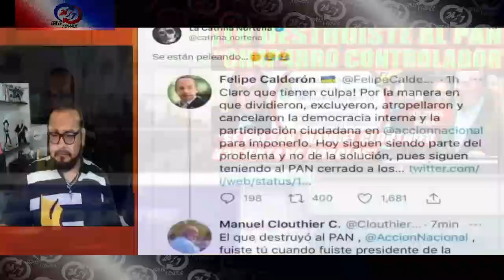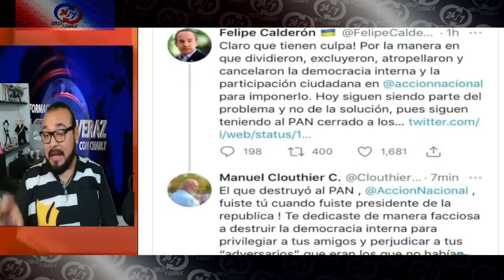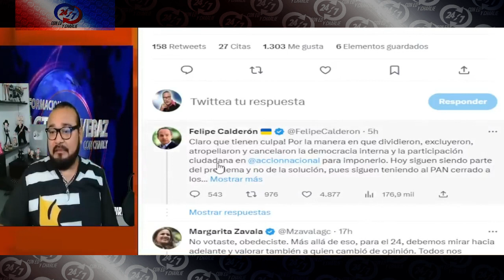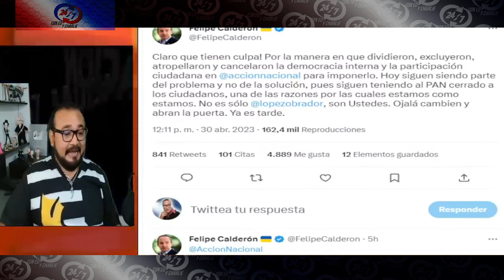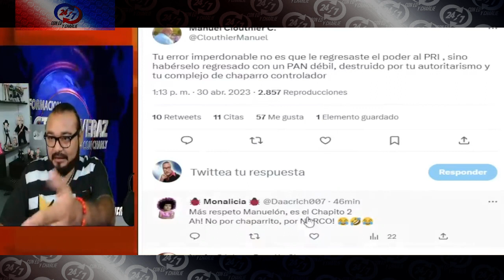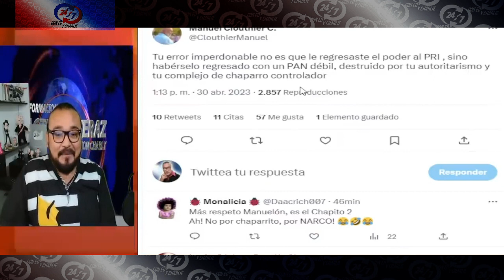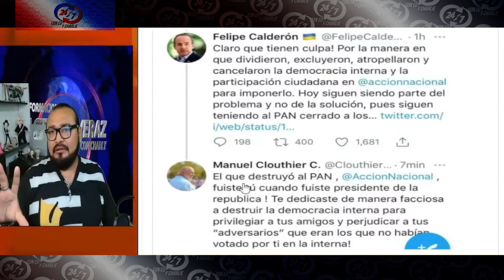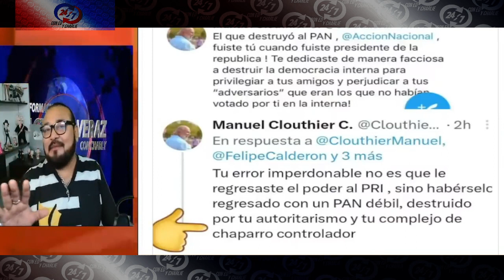TU DESTRUISTE AL PAN CHAP...RRO CONTROLADOR, SE P...LEAN MANUEL CLOUTHIER Y EL BOROLAS